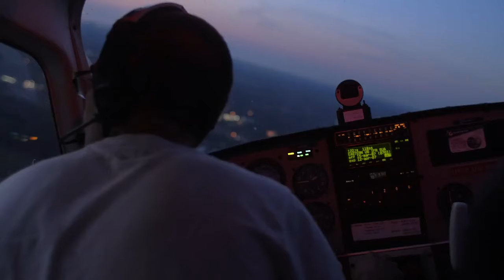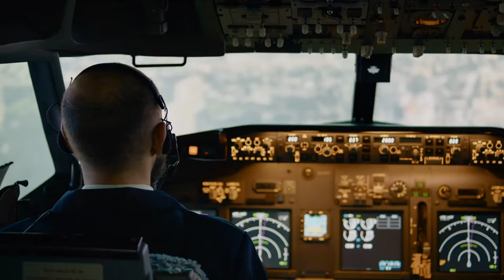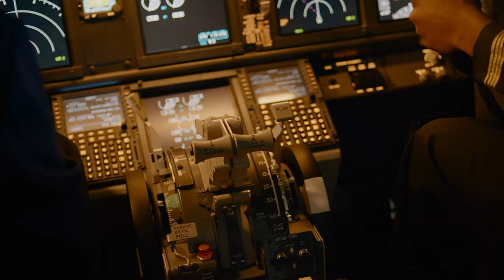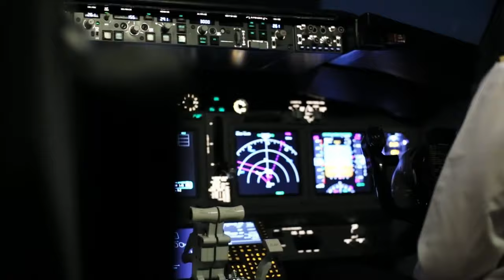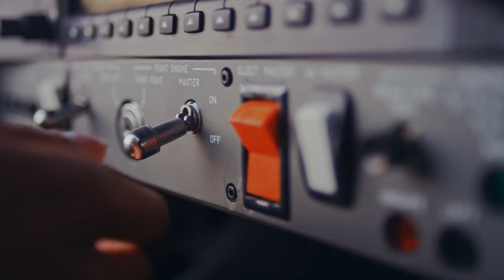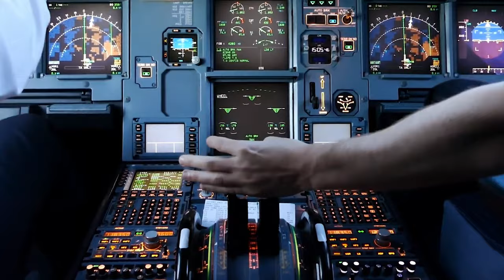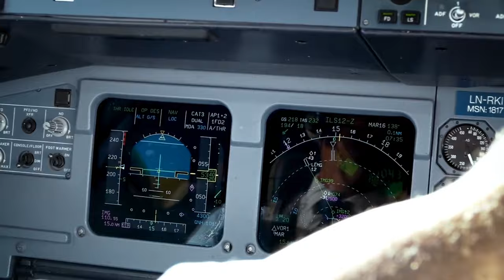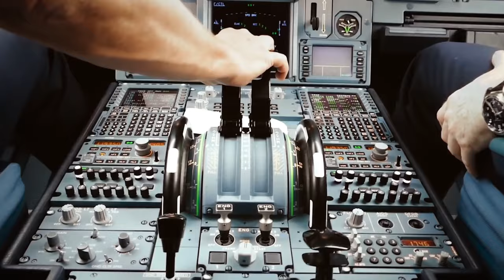Plane Engine EXPLODES After Take Off. What The Pilot Did Next Was Incredible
On the 4th of November, 2010, Qantas Airlines A380 flight 32 stopped at the Singapore Changi Airport to refuel en route to Sydney Airport in Australia. 469 passengers and crew members were on board the regularly scheduled flight which had departed from London Heathrow as usual.
The flight up until that point had gone smoothly and was only 7 and-a-half hours away from Sydney. However, just moments after the plane had departed, something unexpected happened that threatened to claim the lives of everyone on board.
This is the story of Flight 32’s engine explosion that almost resulted in utter devastation.